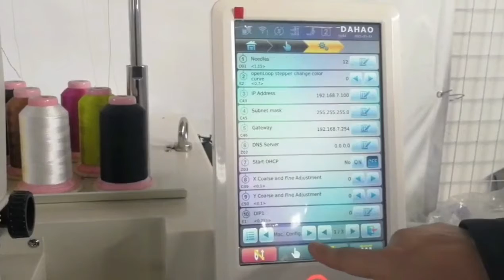How to handle with false alarm?